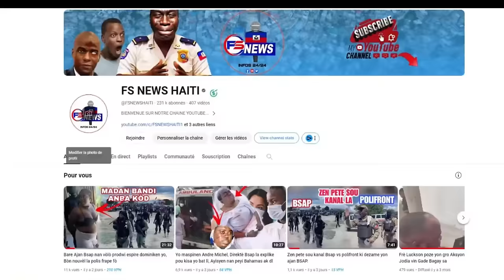24 Sept UTAG ak SWAT Debalize TiBB Bougòy nan Gresye, Anpil bandi tonbe Pèp la pran lari ap selebre